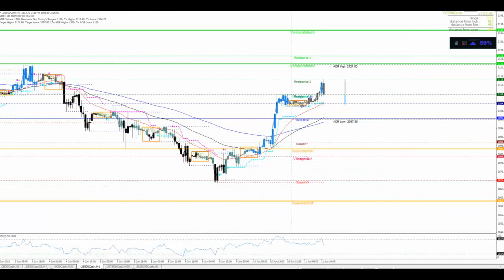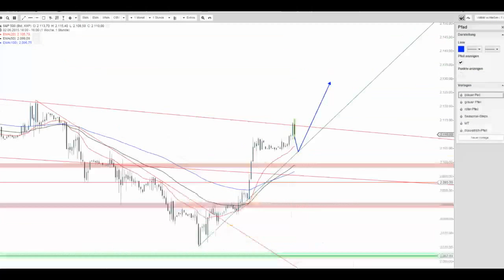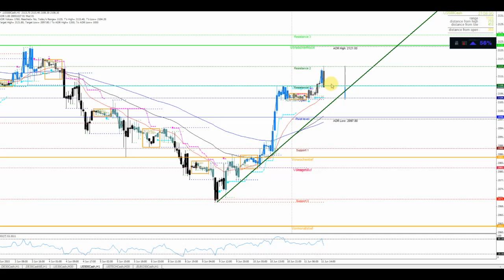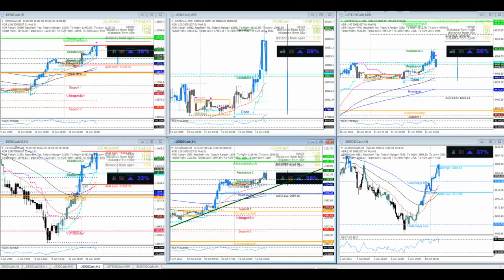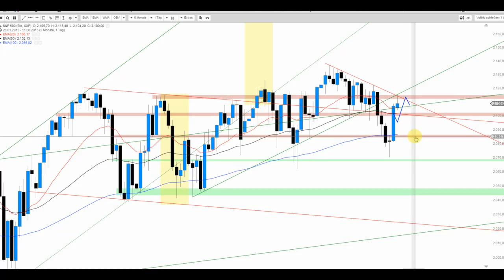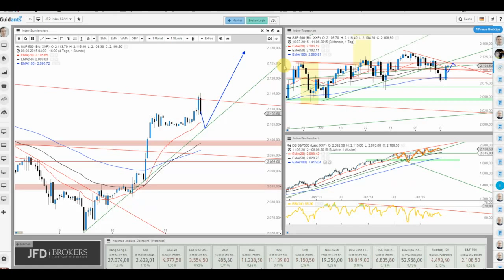S&P500 attackierte die Abwärtstrendlinie seit dem Allzeithoch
Just während der Sendung kippt der S&P 500 von der Abwärtstrendlinie seit dem Allzeithoch nach unten. Die Bestätigung wirft fragen auf und doch bleiben die Bullen offenbar motiviert.